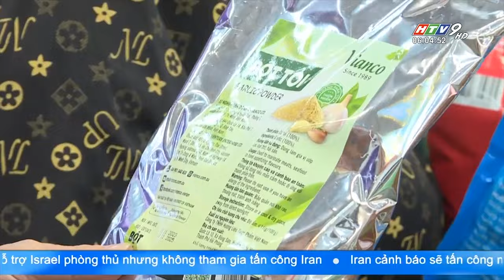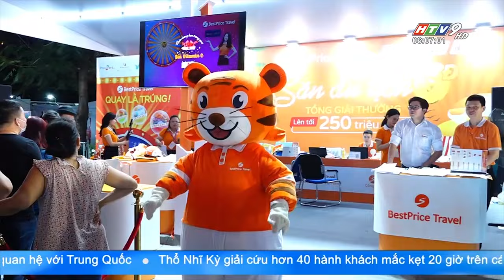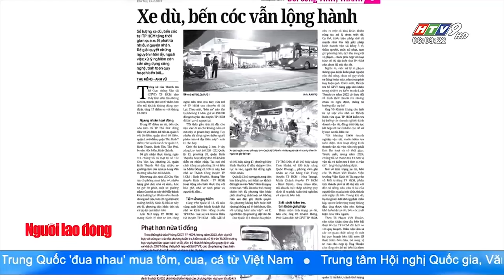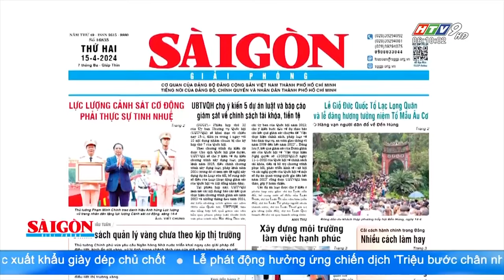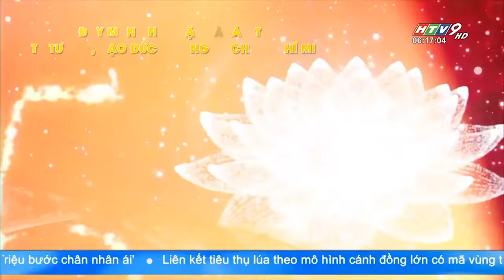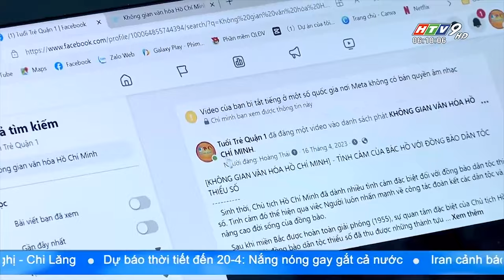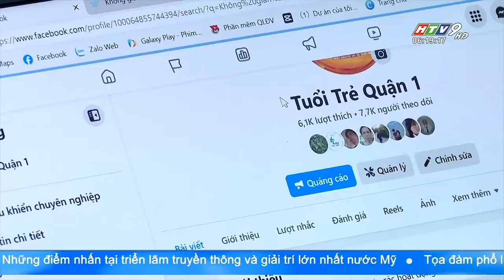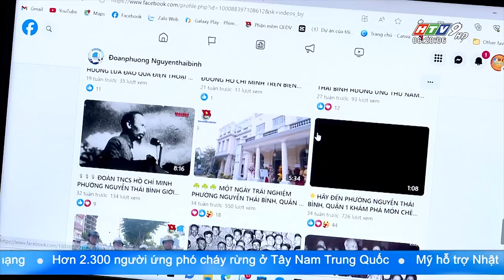Tin Buổi Sáng - Ngày 15/04/2024 - HTV Tin Tức Mới Nhất 2024